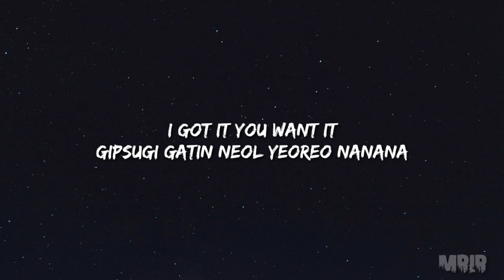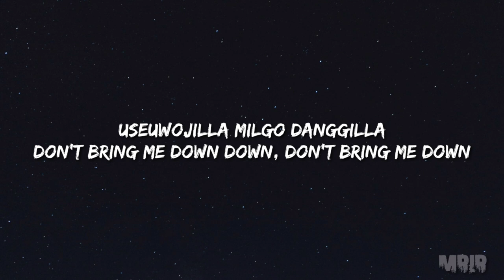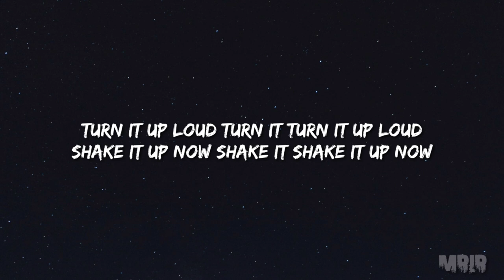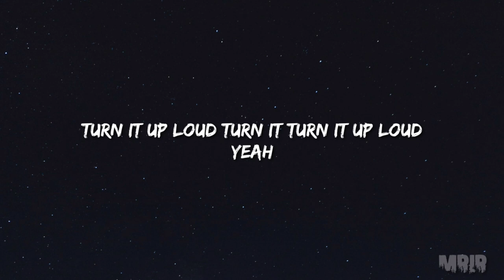EVERGLOW - LA DI DA KARAOKE Instrumental Lyrics